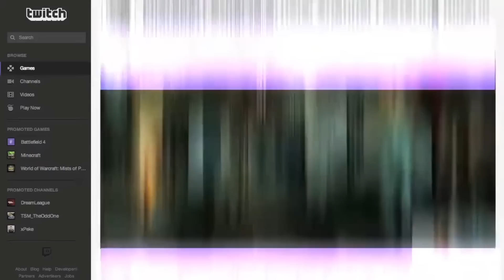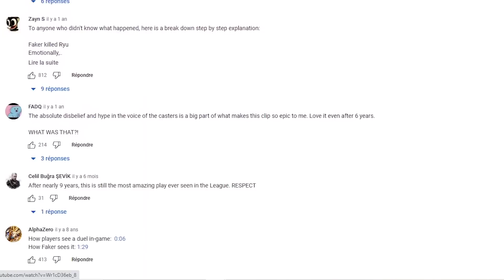Le plus grand duel de l'histoire de League of Legends - LA FAILLE DES LEGENDES #12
Pour aller voir le site d'Holy et profiter des codes promos LILIAN5 et LILIAN c'est juste

SET UP SON :
Micro (Shure SM7B)
Bras de Micro (Rode PSA1)
Table de mixage (GOXLR)
Micro pour Camera (Rode)

SET UP VIDEO :
Camera (Sony ZV1)
Camera de stream (logitech)
Stabilisateur (Zhiyun Weebill S)

PERIPHERIQUES :
Clavier (Logitech G910)
Souris (Steelseries Sensei 10)
Casque (Steelseries Arctis Pro)

Voilà pour mon setup, ce sont tous des liens affiliés amazon, ça veut dire que toi tu payes le même prix, juste si t'as acheté un produit en passant par mon lien, pour me remercier Amazon me file un peu de sous !
Ca m'aide de fou donc merci bg !